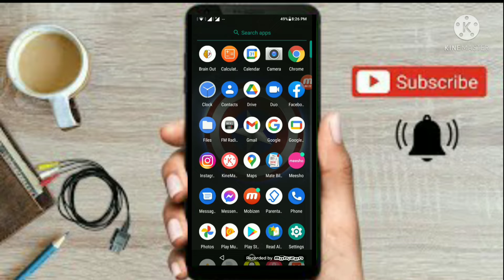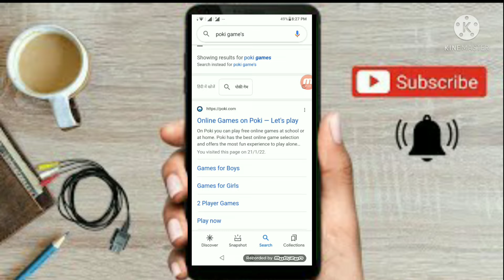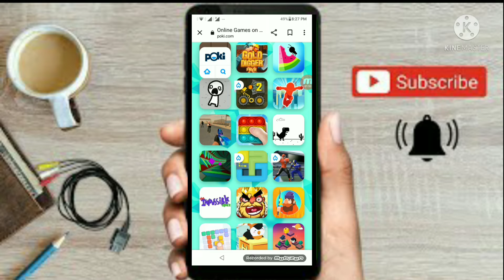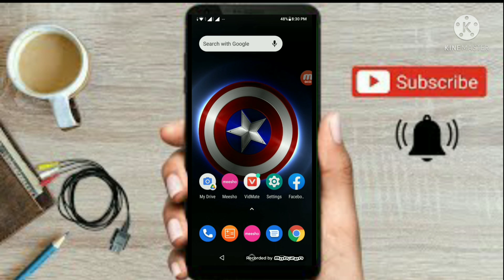How to play free online games in your mobile phone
Game's for free online games

best gaming website